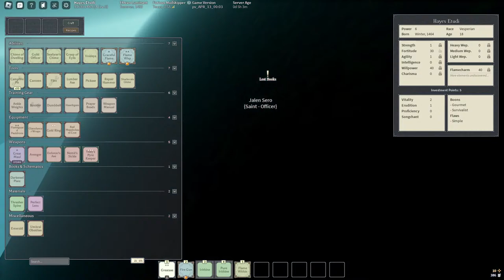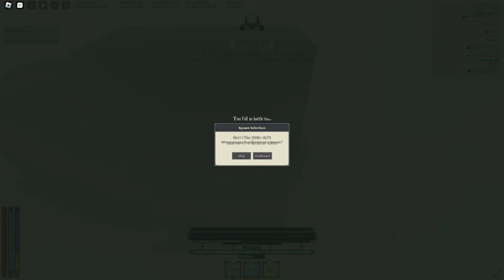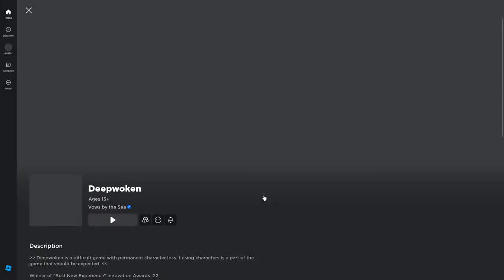Flashfire, Pyre Keeper progression 1 [Deepwoken]